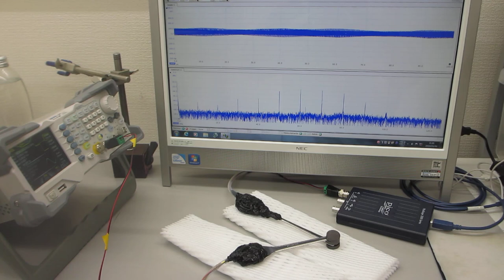超音波発振制御プローブの伝搬特性評価（超音波システム研究所）